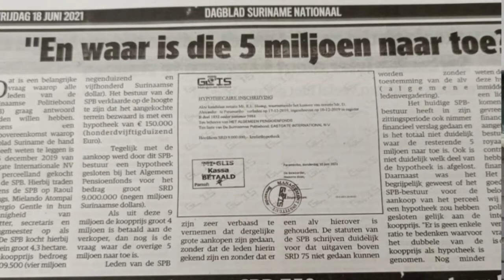23 06 2021 Surinaamse Politie Bond hield persconferentie